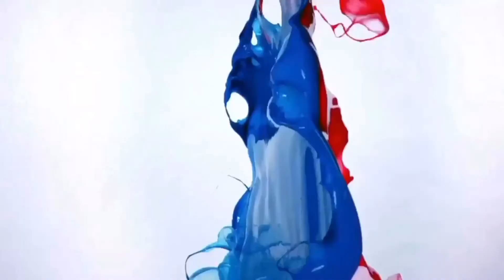kids construction video, kids learn to plaster walls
kids construction video, plastering with kids, plastering with dad
Today hunter plastered with daddy. Kids working on building site, today hunter learnt how to plaster a wall. He had great fun plastering. Kids at work. Kids learn plastering.

please take a look a hunter driving his own mini digger on this channel